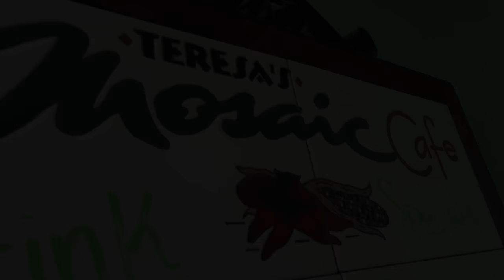Teresa's Mosaic Cafe TV commercial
Check out Teresa's Mosaic Cafe TV spot and visit them today!
English 30 sec 2017